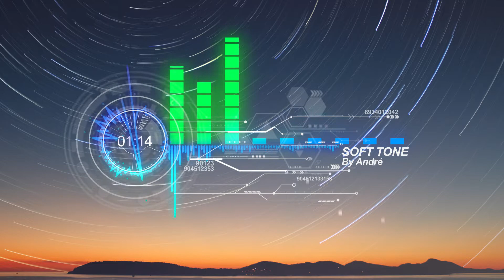SOFT TONE By André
Music Vidéo pop, dreampop, electropop, indie pop, powerpop, synthpop